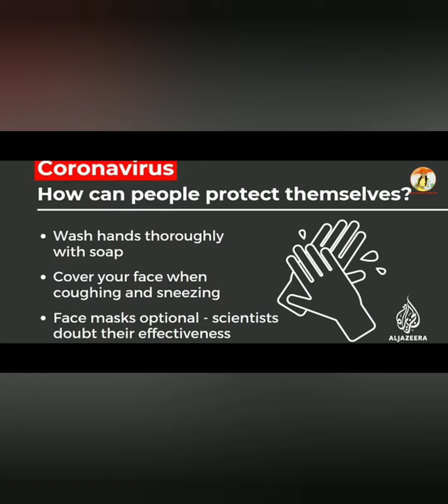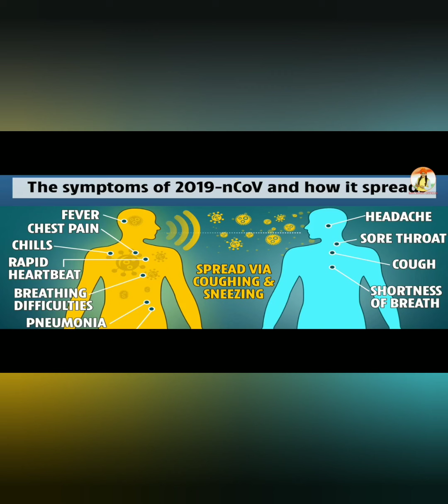New Corona virus song for all the people